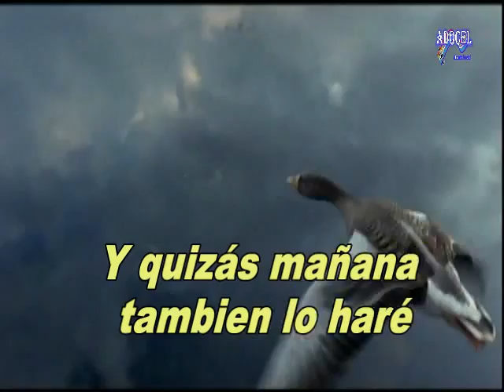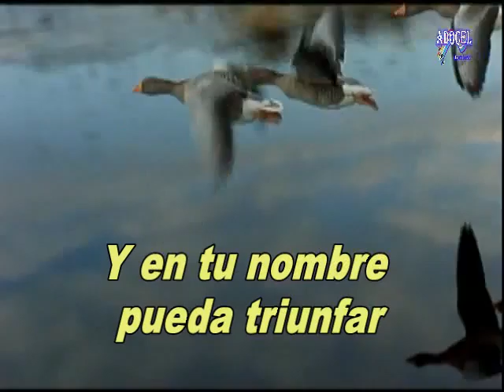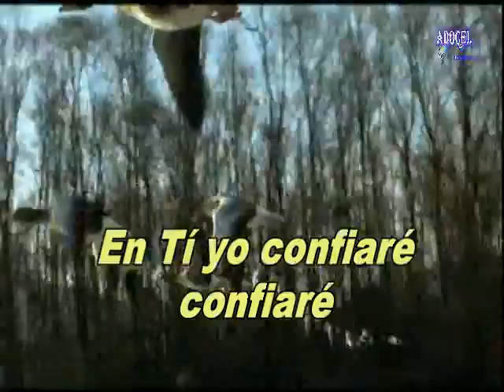AURIS ZORRILLA- Gíame Señor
PRODUCCIONES ADOCEL